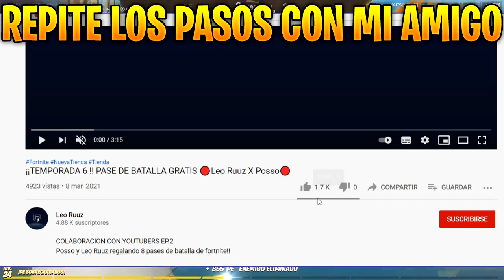COMO COMPLETAR TODOS LOS DESAFÍOS DE LLAMA RAMA y CONSEGUIR RECOMPENSAS DE ROCKET LEAGUE EN FORTNITE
como completar todos los desafios de llama rama, como hacer todos los desafios de llama rama fortnite y rocket league.

Chicos tenemos nuevo evento de fortnite y rocket league!! Se trata de llama rama fortnite, pero sería como un llama rama 2, ya que nuevamente podremos conseguir recompensas en fortnite y recompensas en rocket league si vamos a completar todos los desafios de llama rama.

Así es, son los desafios de llama rama rocket league y fortnite, y 5 de estos desafíos nos darán recompensas de rocket league en fortnite y recompensas de fortnite en rocket league.

Si queremos conseguir todas las recompensas de fortnite rocket league gratis, al igual que todas las recompensas de rocket en league en fortnite debemos completar todos los 5 desafíos de llama rama, los cuales los podemos completar en rocket league, y luego entramos en fortnite para desbloquear las recompensas gratis.

Las recompensas son un aerosol o grafiti de rocket league, musica de rocket league, pantalla de carga de rocket league, mochila de rocket league (que es la mochila del balón de rocket league en fortnite) y un envoltorio de rocket league en fortnite.

Vincular cuenta de fortnite con rocket league en epic games, ps4, xbox one y switch:

DESAFÍO 1: LA LLAMA-DA
Juega tres partidas en línea
Recompensa de Fortnite: Grafiti Bola de batalla

DESAFÍO 2: CAMPANA LLAMA PARA TODOS
Obtén un total de 500 puntos en partidas en línea o consigue un total de 500 puntos en partidas en linea.
Recompensa de Fortnite: Pantalla de carga Llama-Rama

DESAFÍO 3: MÁS ALLÁ DE LA LLAMA
Descripción: Logra cinco goles, asistencias o paradas en partidas en línea o consigue cinco goles, asistencias o paradas en partidas en linea.
Recompensa de Fortnite: Tema de la sala ¡Todos a bailar!

DESAFÍO 4: PARAGUAS MAGISTRAL
Descripción: Logra cinco despejes y centros en partidas en línea o consigue cinco despejes y centros en partidas en línea
Recompensa de Fortnite: Envoltorio Acercamiento

DESAFÍO 5: EXTRA-ORDINARIO
Juega una partida en línea en cualquiera de las listas de reproducción de los modos extra
Recompensa de Fortnite: Accesorio mochilero ¡Turbobalón!

Así que si quieres saber como conseguir las recompensas de llama rama en fortnite gratis, conseguir recompensas de rocket league en fortnite o desbloquear recompensas de rocket league en fortnite, miren este vídeo hasta el final!